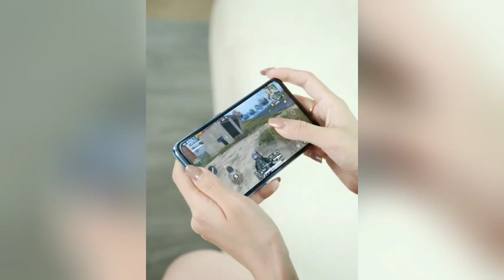Small Night Power Bank With Cable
The dream night light comes with a wired mini power bank, which can charge multiple devices with a large capacity. It also has a silicone night light and can also be used as a mobile phone stand! In addition, multiple interfaces Type-C and USB, self-contained cables and external data cables can charge the device at the same time. The silicone foldable night light can be retracted freely, and it can be on for about 200 hours only with the night light function.